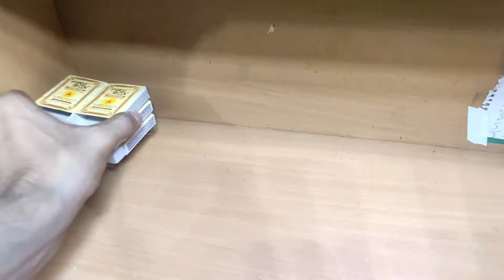DIY | Matchbox Drawers | How To Make a Matchbox With Drawer?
in this video i will show you some how to make a  Matchbox Drawer?